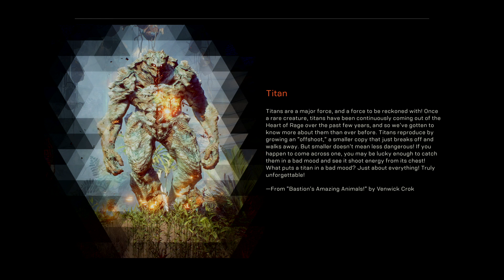Anthem - Where Did All The Players Go? (Playerbase Still Declining) | Threat Assessment (GM2)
Anthem™